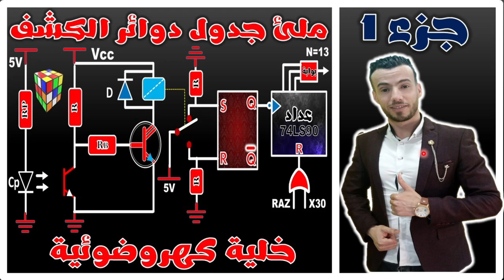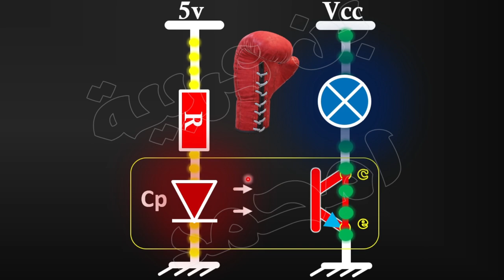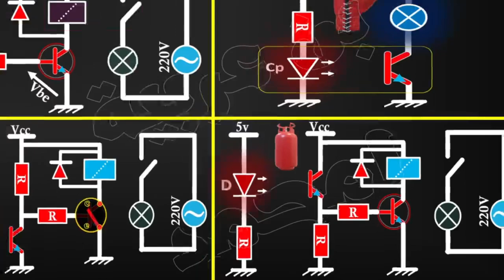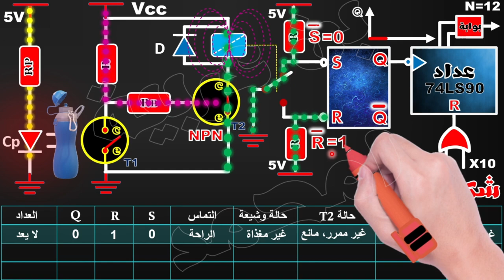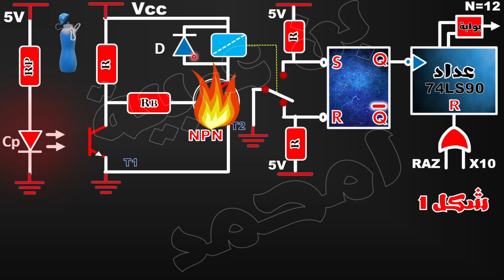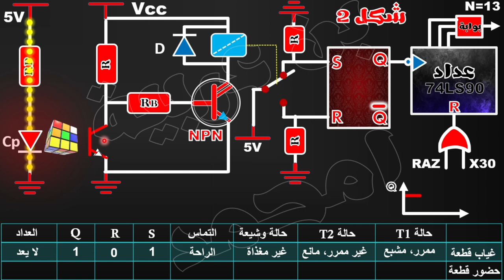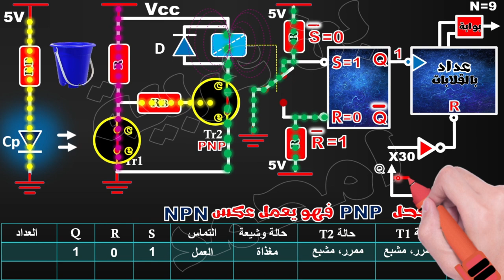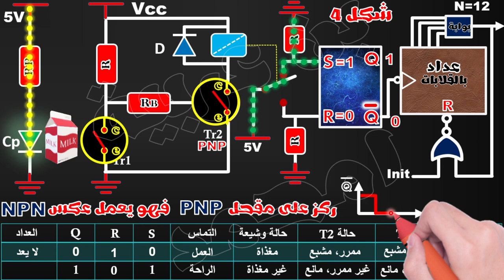ملئ جداول كشف عن مرور القطع